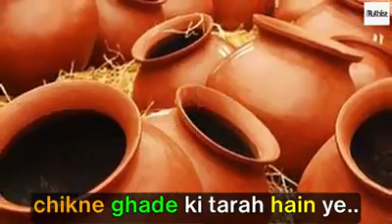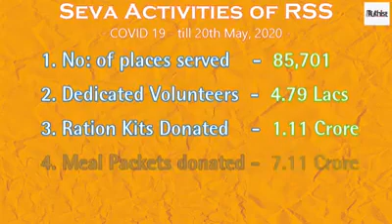Sanghion (RSS) Ka asli chehra संघीयों का असली चेहरा - राष्ट्रीय स्वयंसेवक संघ की सच्चाई का पर्दाफाश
Sanghiyon (RSS) Ka asli chehra संघीयों का असली चेहरा -
राष्ट्रीय स्वयंसेवक संघ की सच्चाई का पर्दाफाश

MakadJaal Views on News TV platform has been conceived to viewing & presenting any event, major problem or any opportunity on the global platform with a bird's eye-view coupled with detailed & meticulous analysis leading to emergence of new perspectives.

The Founder & the CoFounder are leading Strategy Consultant & Behavioral Scientist respectively.

MakadJaal Views on News TV envisages inter-alia:

1/ Discovering the real intent in the content

2/ Finding the root cause of the event

3/ Discovering the consequent fallouts

4/ Tagging all the possible beneficiaries & the possible losers

5/ Quantification of the gains & losses both in the short term & in the long term

मकडज़ाल समाचार विश्लेषण TV आपको एक नये दृष्टिकोण से किसी भी घटना को देखने का सामर्थ्य देता है।

मकडज़ाल समाचार विश्लेषण TV का तात्पर्य है घटना के कारक एवं घटनाओं के कर्ता का अविस्मरणीय विश्लेषण हमारे प्रमुख विशेषज्ञ के द्वारा।

We'd appreciate your comments on the video in the comments section.

We value your feedback & will use your suggestions, feedback & complaints to help us improve our service.

Edited by Hindustan Desk of मकडज़ाल समाचार विश्लेषण TV । MakadJaal Views on News TV